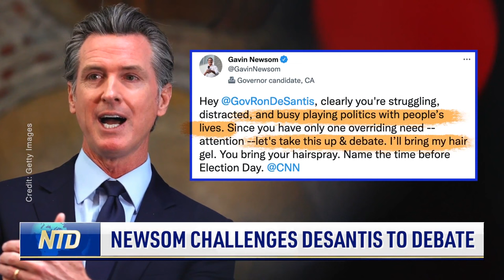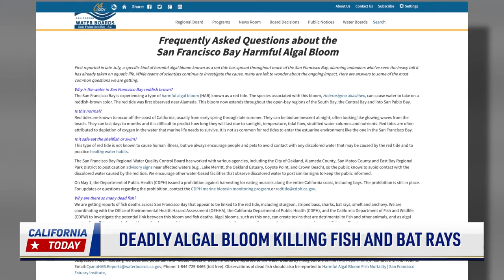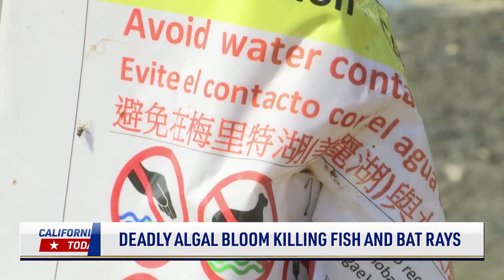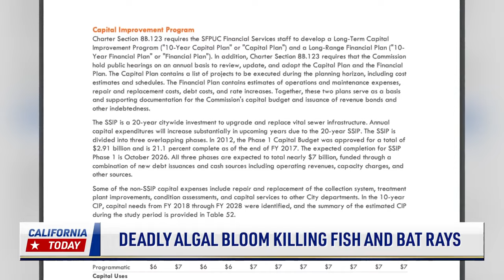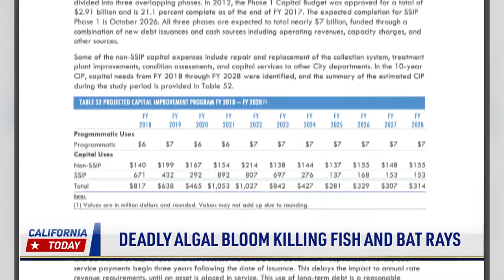Newsom Challenges DeSantis to Debate; Deadly Algal Bloom Killing Fish and Bat Rays | NTD Shows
00:00 Newsom Challenges DeSantis to Debate
01:29 Newsom Places Abortion Ads in Red States
02:51 Port of LA Offers Incentives for EV Trucks
04:18 Deadly Algal Bloom Killing Fish and Bat Rays
09:30 Legal Racing Alternative to Street Takeovers